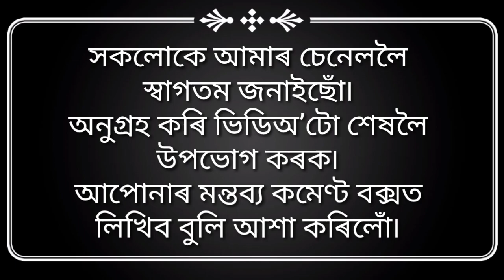Nagara naam Baloram Deka ৷৷ শ শ দৰ্শকৰ মাজত হুকহুকাই কান্দিলে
বিতৰ্কৰ মাজতে হঠাৎ জনপ্ৰিয় পাঠক বলোৰাম ডেকা

Hi friends
I am Dipak kumar from assam .
Nagara naam is a folk song of assam.
I like to write and sing this song.
Today I published this video of nagara naam Baloram Deka

🎈আপোনাৰ ভিডিঅ’ প্ৰচাৰ কৰিবলৈ
 তলৰ নম্বৰত যোগাযোগ কৰক👇

মোক
Instagram ত follow কৰিব পাৰে👇❤️